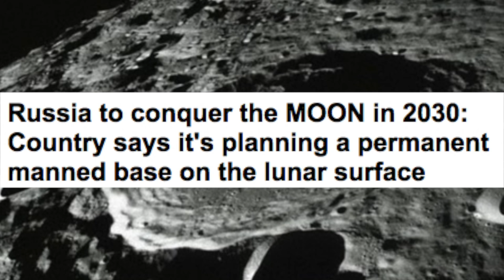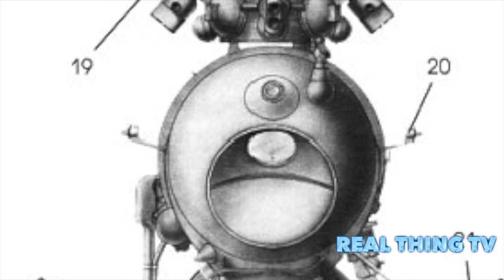Russia to conquer the MOON in 2030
Russia to conquer the MOON in 2030: Country says it's planning a permanent manned base on the lunar surface
Russia is building a new spacecraft specifically designed for the moon
It is also is hoping to launch a lunar probe in 2024 to scout out locations
Nation will begin building a human colony on the moon in 2030, it said
The process will take around 10 years and require six space launches.

While the US has its sights largely set on Mars, Russia says it plans to conquer the moon.
The nation is hoping to launch a lunar probe in 2024 to scout out colony locations, before landing humans on the moon in 2030.
According to Russian news agency TASS, work has already begun on building the Luna 25 lander that will pave the way for human exploration.

Roscosmos is also developing the Angara-A5V heavy-lift carrier rocket to sent parts for a human base to the moon.
Overall, Russia will complete the moon mission using six separate launches of the upcoming Angara rocket.
Each launch will send a new module to the moon, created the base piece by piece, in a similar way to how the ISS was put together.

Assembly of the moon base is expected to take more than ten years, and Roscosmos says it will eventually serve as a permanent settlement.
Russia’s first manned flight to the moon is possible a year earlier,  in 2029, according the head of Russia's state-controlled Rocket and Space Corporation Energia had predicted.
Vladimir Solntsev, president of RSC Energia, which is 38 per cent owned by the Russian state, made the predictions at a space technology conference in Moscow in October.

Currently Russia's Soyuz spacecraft, which are built by RSC Energia, are the only vehicles capable of sending humans into space.
Nasa has been relying upon the system to send its astronauts to the International Space Station along with regular supplies of cargo.
In a statement posted on the RSC Energia website, Mr Solntsev said: 'The high-priority line of activities for Russian manned programs in the next 10 to 20 years is lunar exploration.
'Russia develops a new-generation advanced transportation spacecraft, in the nearest future development of other elements of the lunar program will also begin.'
The new spacecraft, dubbed the Angara-A5V heavy-lift carrier rocket, is expected to be built using composites specifically designed for lunar missions.
Russia has never landed a human on the moon and plans to do so drawn up in the 1960s were never completed after Nasa's Apollo moon landings.